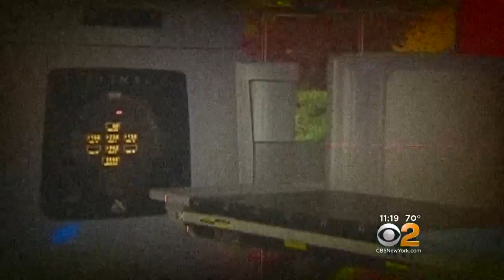Scientists Reporting Success With New Cancer Treatment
The treatment uses the patient's own immune system to fight the disease. Dr. Max Gomez has more.